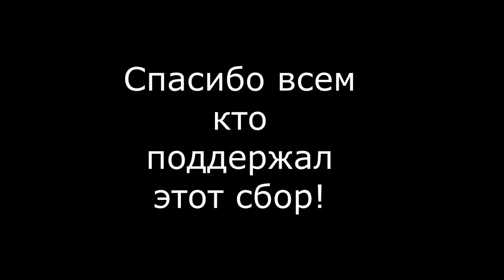САМАЯ БОЛЬШАЯ ШАУРМА ►МЕТРОВАЯ ШАУРМА ЗА 500 РУБЛЕЙ ►как приготовить шаурму в домашних условиях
Сегодня мы обозреваем самую большую шаурму в Полтаве, а возможно и самую большую шаурму в Украине.
║  📌 ПОРВУ МАЙКУ НА СЕБЕ 2000т.р.
║  📌 Продлить стрим на 1 час - 500р (1 платежом)
║  📌 Стрим по любимой игре - 1000р (1 платежом)
✉ ПРАВИЛА ЧАТА ✉
☎ КОНТАКТЫ ☎
💻 МОЙ ПК 💻
║ 🎮 Корпус: MSI DRAGON
║ 🎮 Материнская плата: ROG STRIX Z270H GAMING
║ 🎮 Процессор: Intel® Core™ i7-7700K
║ 🎮 Видеокарта: MSI GeForce GTX 1060 6Gb
║ 🎮 Оперативная память: HyperX 16 GB DDR4
║ 🎮 SSD: Intel - 250gb
║ 🎮 HDD: Toshiba 2TB, 7200rpm
║ 🎮 Клавиатура: Gaming Scorpion GX
║ 🎮 Мышь: 4TECH bloody V7M
║ 🎮 Наушники: MSI Dragon
║ 🎮 Блок Питания: 750w
║ 🎮 Монитор: Asus IPS Gaming
❤ ОГРОМНОЕ СПАСИБО ❤
║Выражаю Вам слова искренней благодарности за вклад и оказанную поддержку в ║развитии моего канала – все это было бы невозможно без Вашей помощи.
║Высоко ценю Вашу поддержку, щедрость и доброту.
║Желаю Вам успехов во всех начинаниях, уверенности в своих силах, финансовой ║стабильности! Крепкого здоровья, благополучия Вам и Вашим Близким!
║  ► ТОП 1: DRX ❤ ТОП БОРОДАЧЬ КАНАЛА ❤
║  ► ТОП 2: Ramzes
║  ► ТОП 3: Лев модератор
║  ► ТОП 4: Big Tony
║  ► ТОП 5: LeBwa
🎁САМЫЕ ДОРОГИЕ СООБЩЕНИЯ🎁
║  DRX - 5 000
║  Рви футболки, блеать!
✅FAQ✅
║►Сколько тебе лет? ◄ Мне 22 годика.
║► У тебя есть дети? ◄ Нет.
║► У тебя есть девушка? ◄ Нет, но ты можешь ею стать)
║►У тебя есть домашние животные? ◄Да, рыбки и кнопа)
║►Ты откуда? ◄Украина, Полтава.